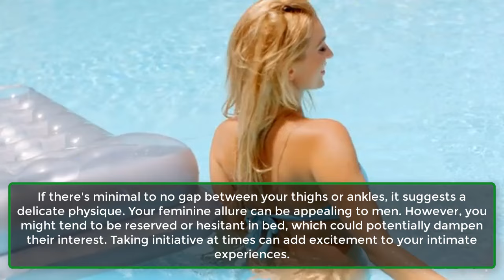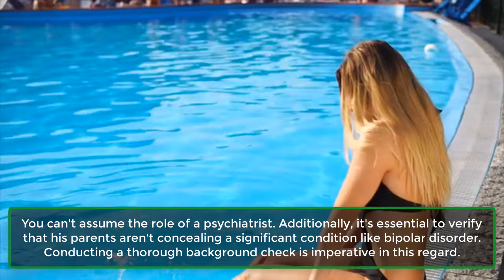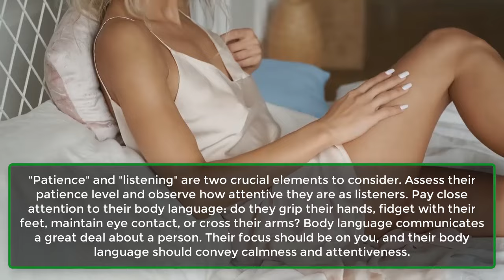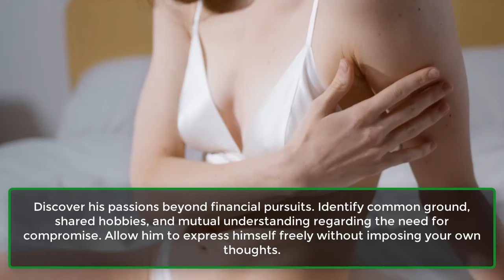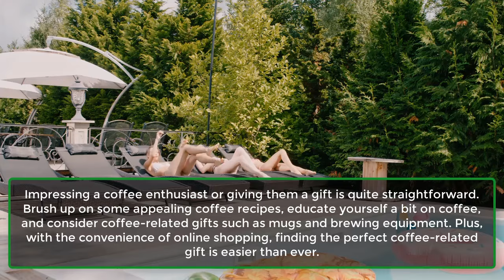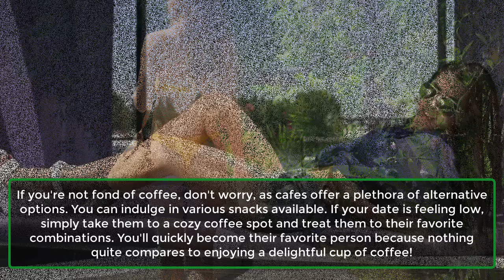What Your Thigh Gap Says About Your Sex Life | Human Behaviour Psychology Facts | Awesome Facts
Certainly, there's an innate curiosity within each of us about our sexual prowess. A fulfilling sex life is a universal desire. However, in our quest to understand our sexuality, we often overlook some glaring indicators right in front of us.
Surprisingly, the gap between our ankles or thighs, commonly referred to as the thigh gap, can reveal insights into our performance in bed. Let's delve into what various types of thigh gaps may reveal about our sexual experiences.
1. Type A.
2. Type B.
3. Type C.
4. Type D.